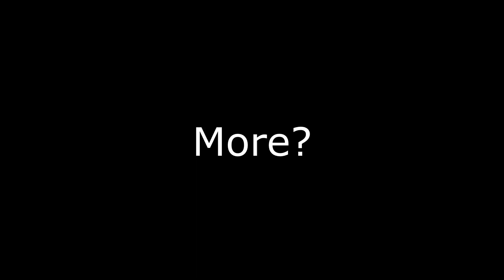"THE MOST EPIC DRAGON FIGHT IN SKYRIM!!!"